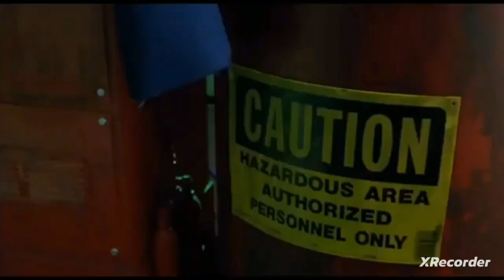Defeats of My Favorite Movie Villains Part 28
“Of course, they are. That's what it's all about, isn't it? That's what it's always been about! Gifts, gifts...Gifts, gifts, gifts, gifts, gifts, gifts! You wanna know what happens to your gifts? They all come to me. In your garbage. You see what I'm saying? In your garbage! I could hang myself with all the bad Christmas neckties I found at the dump. And the avarice. The avarice never ends! “I want golf clubs!” “I want diamonds!” “I want a pony so I can ride it twice, get bored and sell it to make glue!” Look, I don't wanna make waves, but this whole Christmas season is stupid! Stupid! Stupid! There is, however, one teeny-tiny Christmas tradition that I find quite... meaningful. Mistletoe. Now pucker up and kiss it, Whoville!” -Jim Carrey's the Grinch
“So, ya thought ya might like to go to the show to feel that warm thrill of confusion that space cadet glow. I've got some bad news for you sunshine. Pink isn't well, he stayed back at the hotel. And they sent us along as a surrogate band. We're gonna find out where you fans really stand!” -Pink Floyd
“CHRISTMAS RUINED MY LIFE!” -Jimmy “Mr. Scrooge” Martinez
“You can throw roses at my feet later.” -Don Juan Diego
“You feel that? That's pride f-cking with you. F-ck pride! Pride only hurts. It never helps.” -Marsellus Wallace
“YOU KNOW WHAT? I THINK IT'S TIME FOR AN UPGRADE.” -Al G-Rhythm
“They sit there and use subliminal messages to suck your children's minds out! And I know what I'm talking about because I went to junior college for a semester and I studied psychology so I'm right in there, I know what's going on. And then they sit there and they make your children feel like garbage and you, the father, who's working 24/7 delivering mail so you can make an alimony payment to a woman that slept with everybody at the post office, but me! And then when you get the toy, it breaks and you can't fix it because it's little cheap plastic!” -the Dementor/Myron Labadee
“Did someone just say… Grinch?” -Mayor Augustus Maywho
“You see, my parents, they were attacked by hillbillies just like him. It was 20 years ago. The Memorial Day Massacre. They brutally murdered everyone. Just for fun. My mother ran for her life. But they captured her. My father was helpless...and he didn't even know that she was pregnant with me yet. And they forced him to watch...while they tortured her. But my mom, she fought back. and she escaped. But my father wasn't so lucky. His body was never found. By the time I was born...my mother was already institutionalized. I grew up hearing that story from my grandmother.” -Chad
“. ” -Anton's Hand

Song: Breaking Benjamin - So Cold (Slowed)

Clips:
Dr Seuss' How the Grinch Stole Christmas
The Wall
Violent Night
Jingle Jangle: A Christmas Journey
Pulp Fiction
Space Jam: A New Legacy
Jingles all the Way
Tucker & Dale vs Evil
Idle Hands